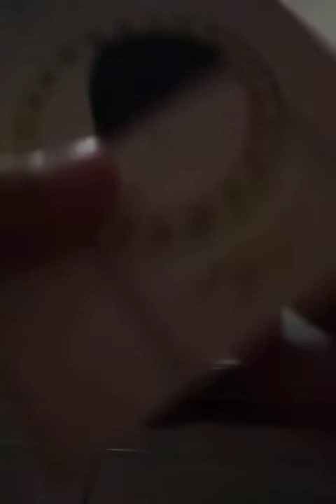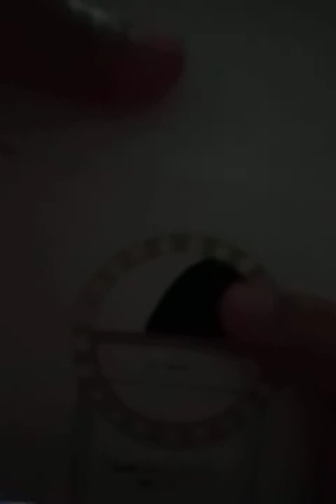March 31, 2021